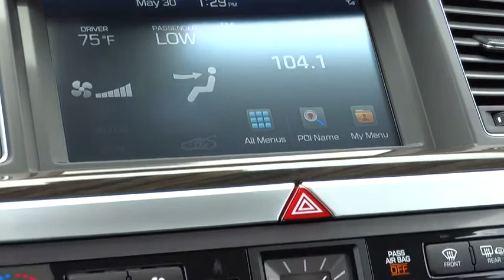2015 Hyundai Genesis Reno, Carson City, Northern Nevada, Sacramento, Roseville FU013848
2015 Hyundai Genesis 3.8 - Stock#: FU013848 - VIN#: KMHGN4JE4FU013848